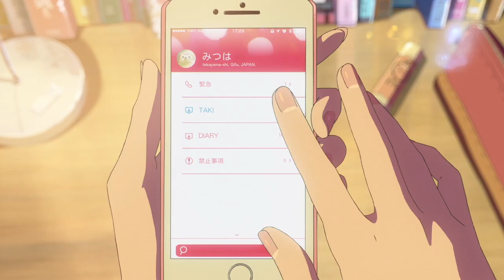[AMV] Bob Marley ~ Is This Love (SKG remix)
It's a great time to be alive.

Psn: @Astro2Reverist
*Shoot me a message in the comments for Non-copyrighted Music requests*

This AMV is non-profit and does not represent another company.